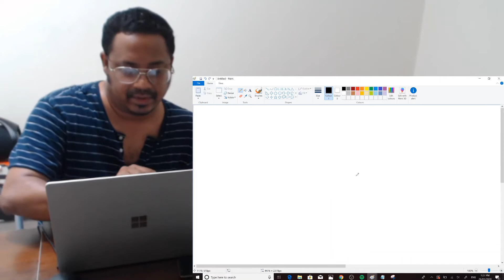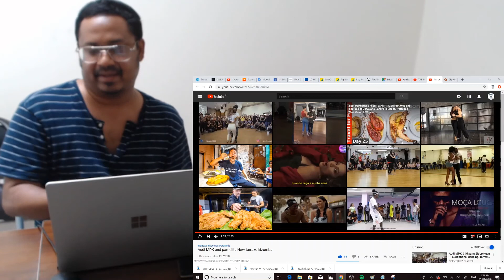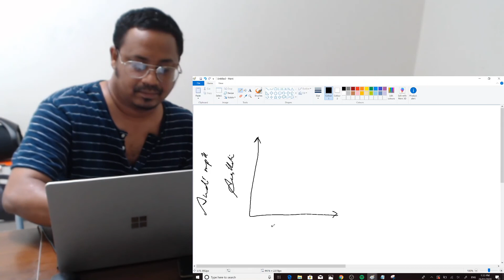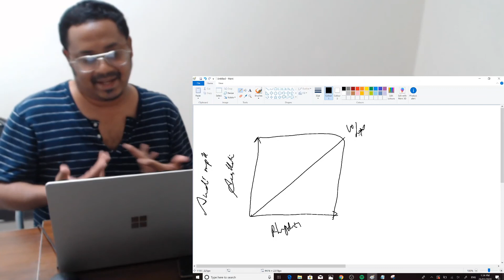Audi MPK & Mirty vs Gwany | Marque Tarraxo | Reaction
My rating is based on the below factors:
1. Aesthetic, which takes into consideration: partner chemistry, execution, compatibility (of the interpretation with the music), harmony, presentation (delivery) and any inexplicable factor that would be je ne sais quoi.

2. Rhythm which takes into consideration: technicality, musicality, ginga, interpretation, fluidity etc.